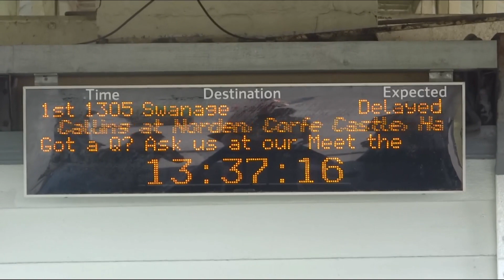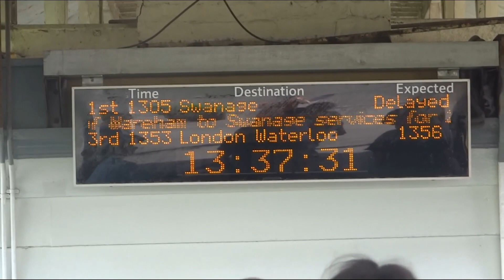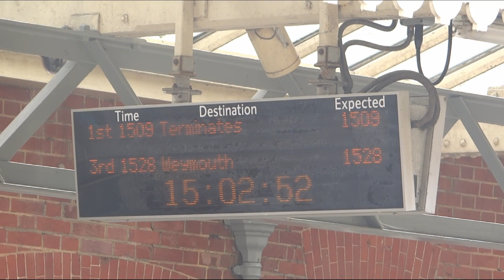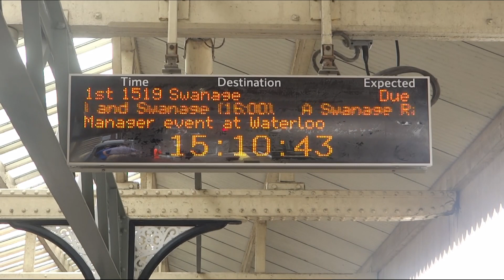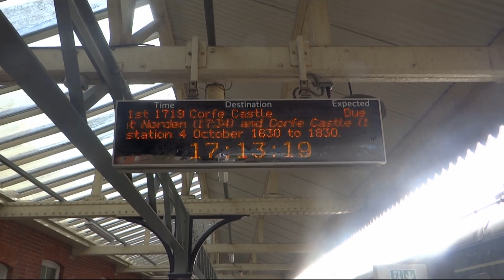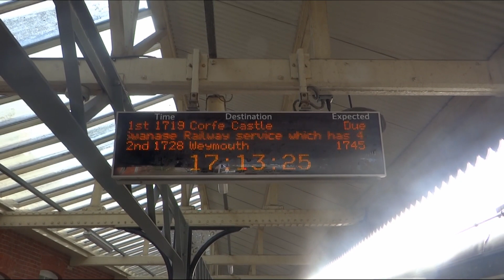Last Day of Swanage Railway's Mainline Service - Seen at Wareham and Corfe Castle (09/09/23)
Captured Saturday 9th September 2023
The passing 444 was running a late passenger service from Waterloo and ran non-stop from Poole to Weymouth.
The DMU was taken into Platform 1 on its second run in of the day and held because of problems with the token. It eventually left at 1342, leading it 36 minutes late out of Wareham and only about 6 minutes late throughout its next service.

Services:
2C18 1108 from Corfe Castle
2C19 1119 to Swanage
1W61 (pass) 1228 London Waterloo to Weymouth
2C20 1300 from Swanage
1W21 1248 London Waterloo to Weymouth
1W63 1328 London Waterloo to Weymouth and Poole
2C21 1305 to Swanage
2C22 1509 from Swanage
2C23 1519 to Swanage
1W29 1648 London Waterloo to Weymouth
2C24 1710 from Swanage
2C25 1719 to Corfe Castle
5C25 to Corfe Up Siding
2N09 1745 Norden to Swanage

Chapters:
00:00 - 2C18 arrival / 2C19 departure
02:17 - 1W61 (pass)
02:43 - 2C20 arrival
03:59 - 1W21
04:53 - 1W63
05:55 - 2C21 departure
07:23 - 2C22 arrival / 2C23 departure
09:55 - 1W19
10:50 - 2C24 arrival / 2C25 departure
13:13 - 2C25 Corfe arrival
14:12: 5C25 departure / 2N09 departure
15:32: Pictures